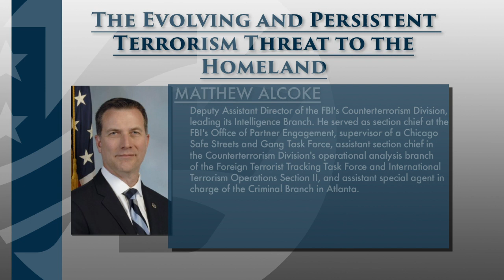The Evolving and Persistent Terrorism Threat to the Homeland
Protecting the homeland from terrorist attacks is the FBI's top priority. Foreign terrorist organizations continue to pose a threat to America, while the threat posed by lone actors is evolving. To discuss trends in plotters/attackers inside the United States, challenges faced by investigators, alterations in the FBI investigative posture to identify plotters, and the role bystanders can play in preventing attacks.

Matthew Alcoke is Deputy Assistant Director of the FBI's Counterterrorism Division, leading its Intelligence Branch. In this role, he is responsible for deployment of the bureau's overall strategies against the most significant terrorism threats, and the production of timely, comprehensive, and sophisticated intelligence products. Prior to his appointment this April, he served as section chief at the FBI's Office of Partner Engagement, supervisor of a Chicago Safe Streets and Gang Task Force, assistant section chief in the Counterterrorism Division's operational analysis branch of the Foreign Terrorist Tracking Task Force and International Terrorism Operations Section II, and assistant special agent in charge of the Criminal Branch in Atlanta.